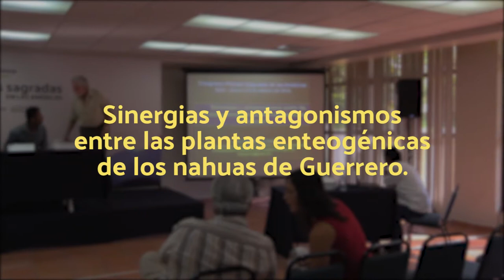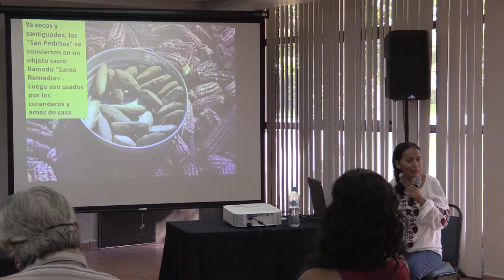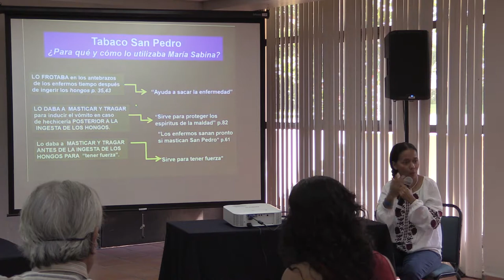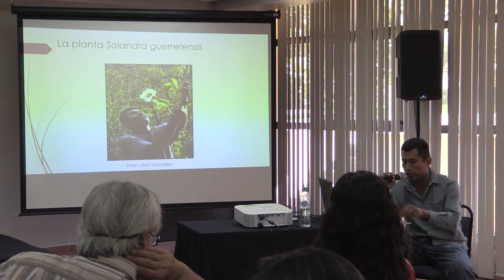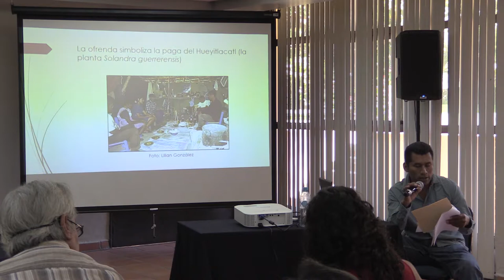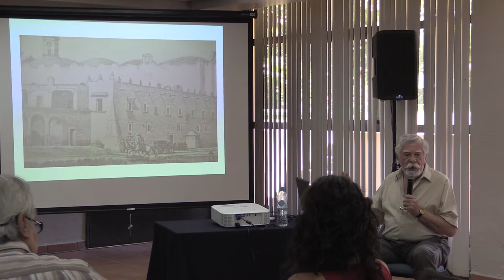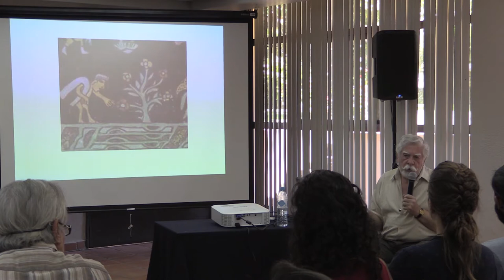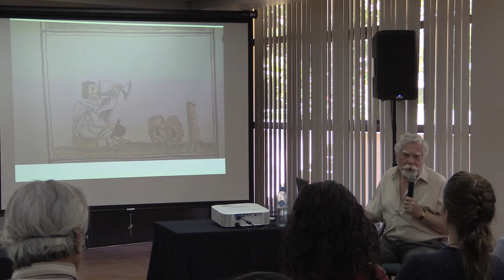Sacred Plants: Medicine and Traditions | Plantas Sagradas en las Américas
Speakers and presentations (This panel took place on February 23, 2018):

Lilián González - Sinergias y antagonismos entre las plantas enteogénicas de los nahuas de Guerrero.

Emiliano Soriano Vicente - Los efectos de Hueyitlacatsintle y las visiones de un curandero nahua.

Carlos A. Viesca - Plantas sagradas y medicina: de las medicinas prehispánicas a la medicina tradicional.

The Sacred Plants in the Americas conference was held on February 23, 24, and 25, 2018 in Ajijic, Jalisco, Mexico. The conference had the purpose of building a bridge between indigenous and traditional psychoactive practices, psychedelic science, and drug policy through multidisciplinary and intercultural dialogue. In a context in which drug policy reforms are temporary, we consider it relevant to build spaces for discussion about psychoactive species and their growing multiplicity of uses. Moreover, it also sought to give voice to the indigenous people, who have been knowledgeable about psychoactive plants since ancient times, and they will be providing lectures at the conference.